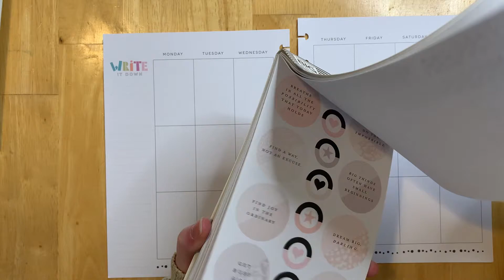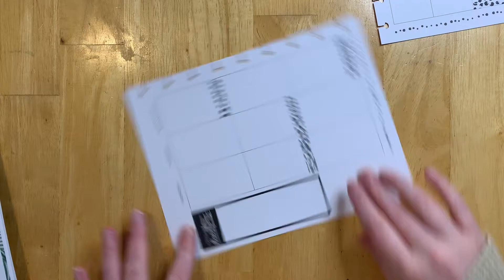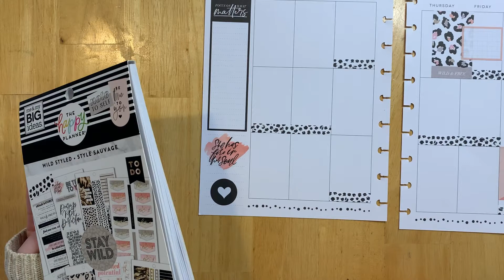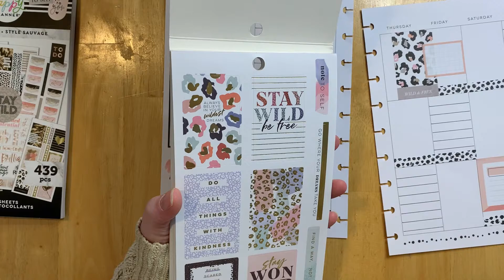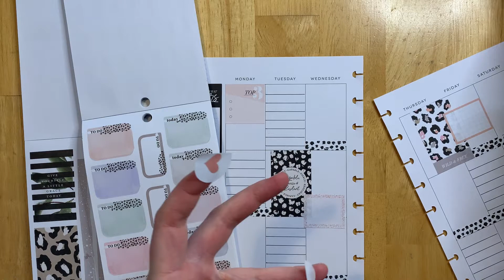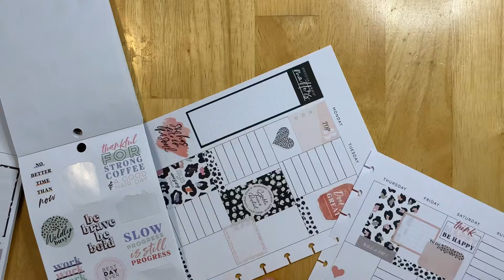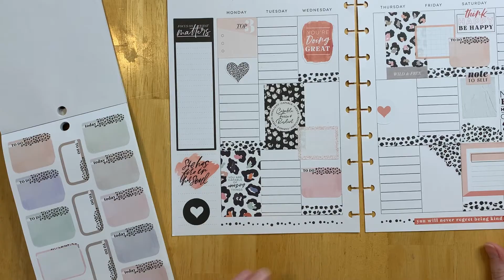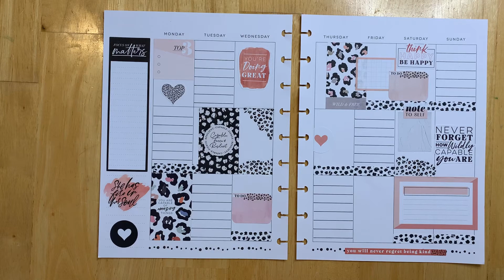Plan with me | Happy Planner| Wild| Etsy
Welcome back for another plan with me wild edition! This gem is available in my Etsy shop

Links
Etsy

Ibotta

Rakuten